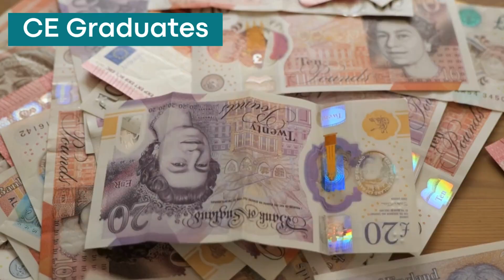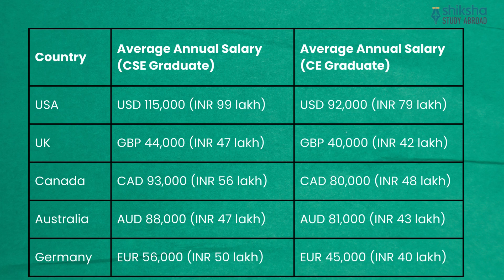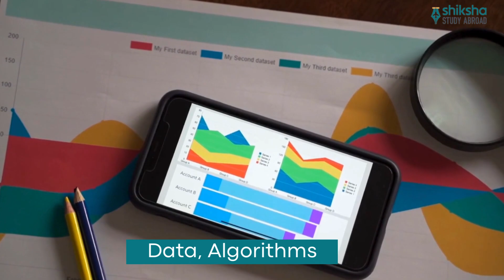Computer Engineering vs Computer Science: Salaries, Fees & Which to Choose?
Are you torn between Computer Engineering and Computer Science Engineering? Watch this video as we give you insights on salary comparisons and tuition fees across top five study abroad destinations globally, the USA, the UK, Australia, Germany and Canada.
💼 Salaries: Find out which field pays more and in which country.
🎓 Course Fees: Compare the cost of pursuing these degrees in leading study destinations like the USA, Canada, UK, Australia, and Germany.
🤔 Which to Choose: Get insights into the skills, job prospects, and industries for each discipline to make an informed decision.
📌 Chapters:
0:00 - Introduction
0:27 - Comparison between Computer Engineering and Computer Science Engineering
0:50 - Salary of a CE Graduate vs Salary of a CSE Graduate (Top 5 Countries decoded)
1:26 - Tuition Fees of a Masters in CE vs Tuition Fees of a Masters CSE (Top 5 Countries)
1:57 - Quick Recap